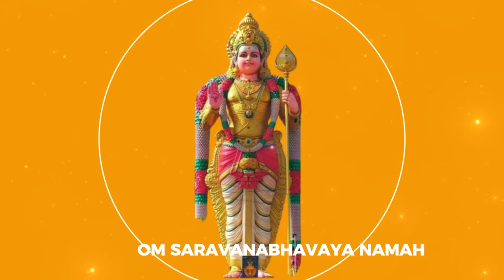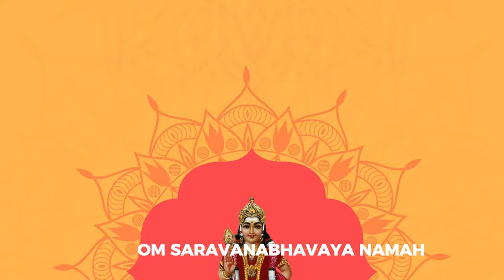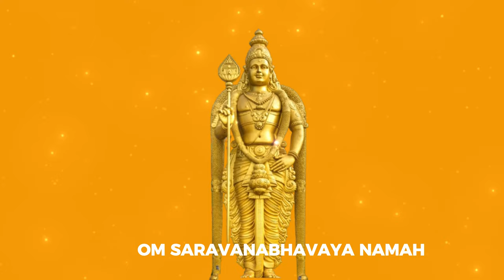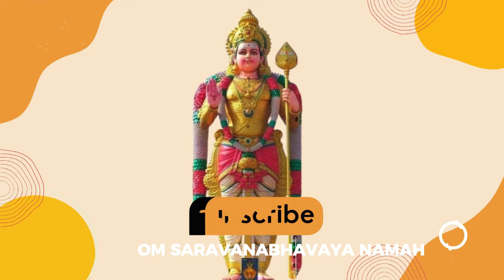POWERFUL MURUGAN MANTRA FOR DAILY LISTENING 108 முறை முருகன் மந்திரம் தினமும் கேழுங்கள்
இந்த பாடலை ஒவ்வொரு நாளும் கேளுங்கள் | 108 முறை முருகன் மந்திரம் ஜபம் | லார்டு முருகன் பக்தி பாடல் முருகன் om saravanabhavaya namah,om sharavana bhavaya,om sharavana bhavaya namaha chanting,om sharavana bhavaya namaha mantra,murugan mantra,om chants meditation,chants for morning,om chants for sleep,om meditation music for positive energy,mantra chanting,chanting music,chanting meditation,om mantra chanting,indian chant,sacred chants,vedic chants,indian mantras,meditation music,yoga meditation,transcendental meditation,
tamil devotional songs,Kavadiyattam,Murugan Song,Kalpana,Senkathirvanan,Kanmaniraja,Vijay Musicals,காவடியாட்டம்,முருகன் பாடல்,கல்பனா,செங்கதிர்வாணன்,கண்மணிராஜா,விஜய் மியூசிக்கல்ஸ்,